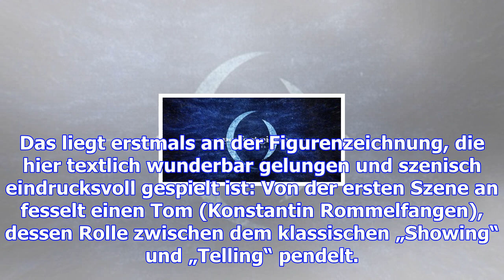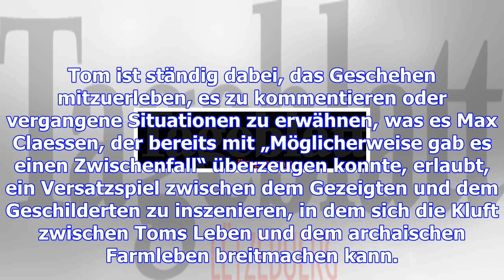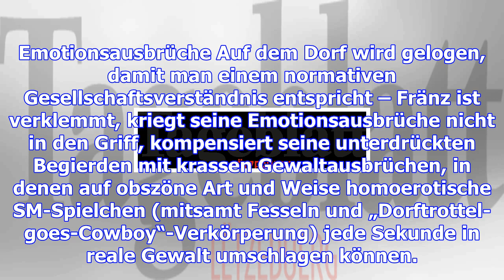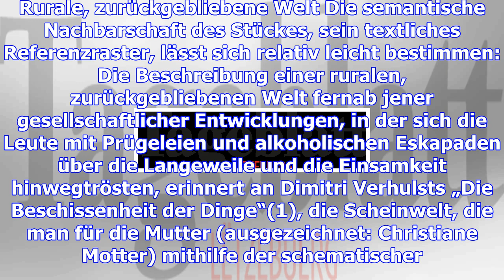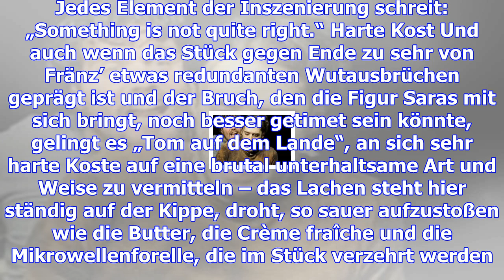Gehemmte wunschmaschinen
Der Titel – „Tom auf dem Lande“ – klingt wie eines der zahlreichen Kinderbücher, mit denen verschied...